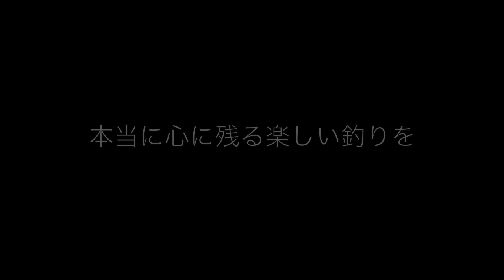ザ・フィッシングのプラクティス 一俊丸シイラ乗合船